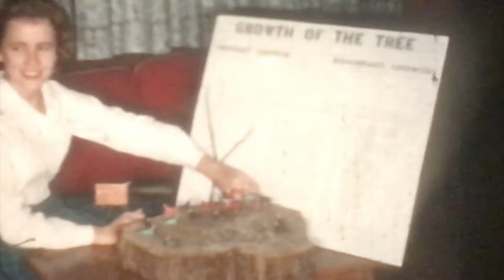1960 Cochran Family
1960 Cochran Family Films - Bunkie, Louisiana
- Sandra Dianne Cochran science project - "Growth of a Tree"
- Easter 1960: Jane Alice, Frances Geraldine, and Sandra Dianne decorating eggs, family going to church in new grey Buick, At Francis Gerald Ormsby and Clarice Nell Calloway house with Nelle Belle Lancaster
- Hot Wells Resort
- Sandra Dianne Cochran's graduation from Grammar School in Bunkie with graduation party at Tebow's and a slumber party afterwards
- Jane Alice's graduation from Kindergarten
- Music recital
- Cindy Faye Ormsby's graduation
- Swimming at Tebows
- Frances Geraldine Cochran and friend Donna Tebow (with Bill and Nancy) go to Camp Windywood where there is a horse show and swimming contest
- Jane Alice Cochran's birthday
- Jane Alice Cochran and Cindy Faye Ormsby's first day of school
- Frances Geraldine's birthday
- Sandra Dianne Cochran "Dog Day" ? at high school and being in the homecoming court
- Christmas dresses and Christmas with Jane Alice having Chicken Pox...Christmas at Clarice Nell Calloway and Francis Gerald Ormsby's house